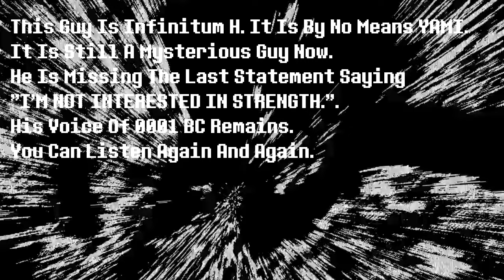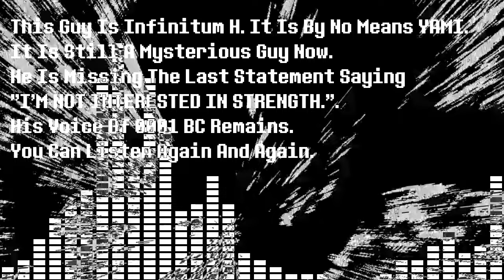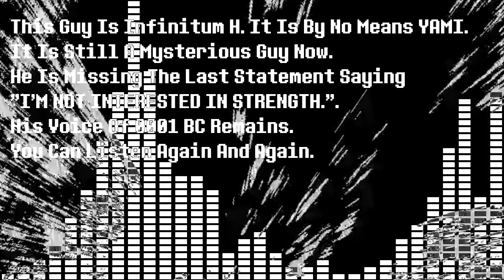Infinitum H 音声素材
転載はご自由にどうぞ